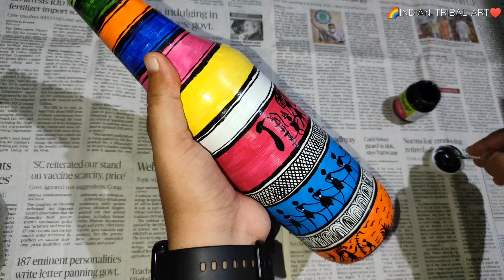IIDIY CRAFTY TRIBAL ART🎨 II DIY BOTTLE IIWARLI ART & CRAFT II WITH🌈 INDIAN TRIBAL ART♥II